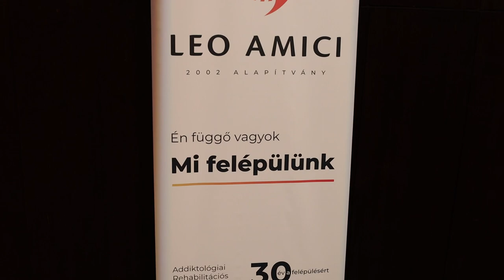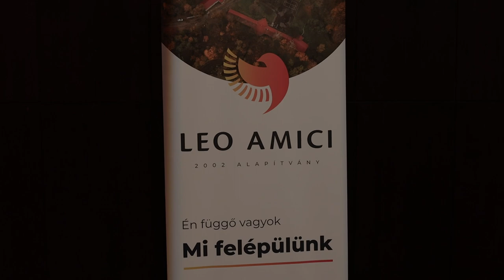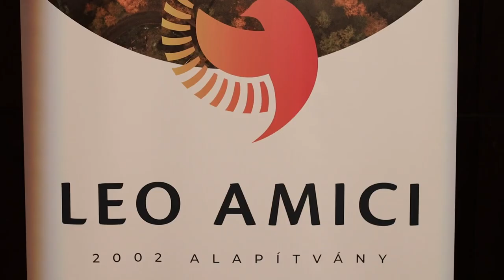Az én reményem vagy mások reménye? | 30 év a felépülésért | Leo Amici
Leo Amici 2002 Alapítvány 30+ éves jubileuma
köszöntők és színházterápiás előadás
Komlói Színház- és Hangversenyterem
2022. június 25.